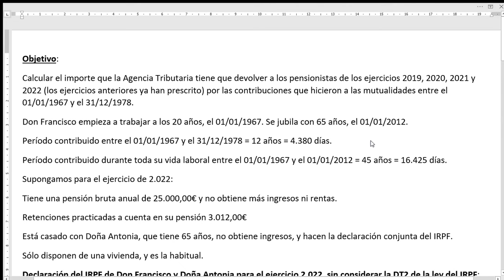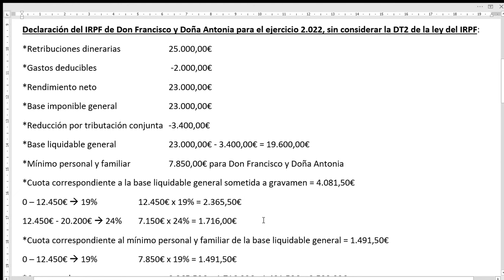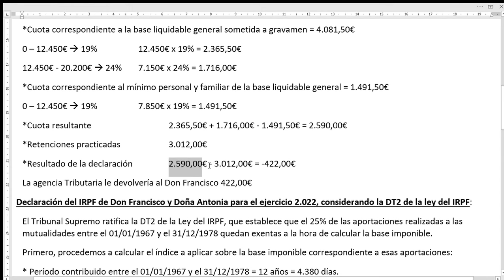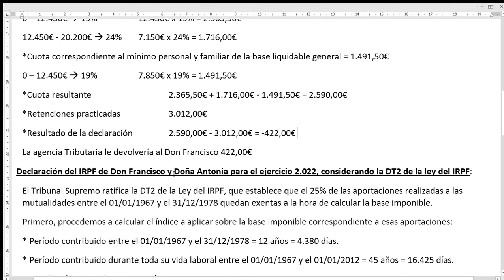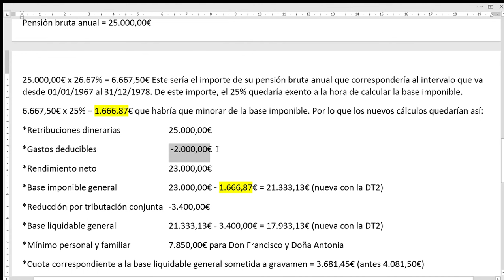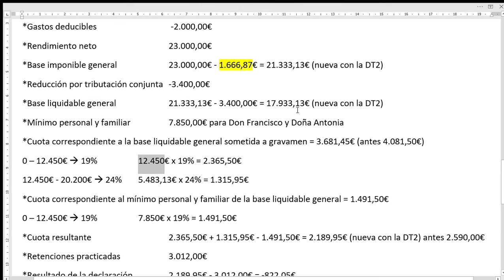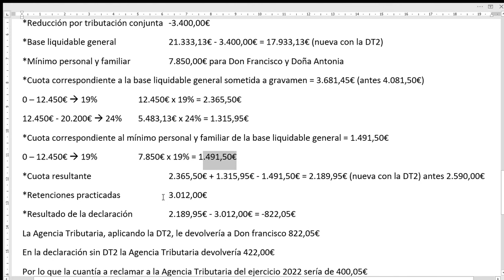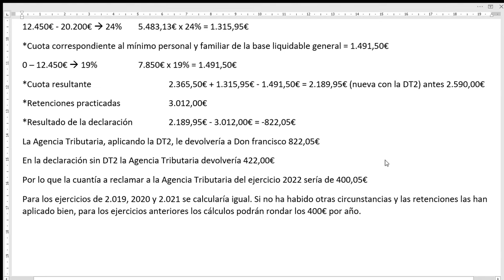CALCULAR IMPORTE DE IRPF COBRADO DE MAS A LOS JUBILADOS MUTUALISTAS - DT2 - 01/01/1967 AL 31/12/1978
El vídeo trata de explicar con un ejemplo práctico cómo calcular el IRPF que la Agencia Tributaria ha cobrado de más a los jubilados pensionistas que realizaron aportaciones a las mutuas laborales entre el 01/01/1967 y el 31/12/1978.